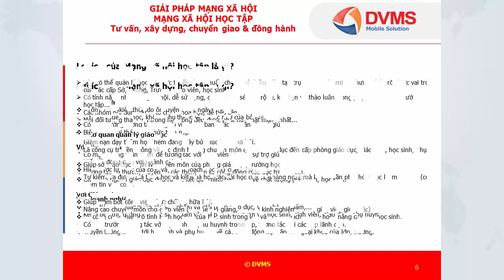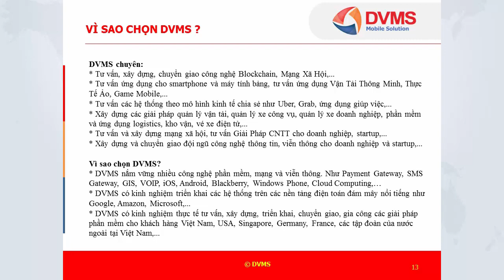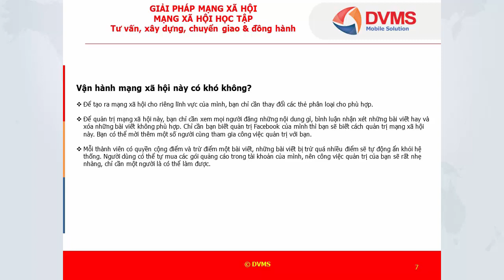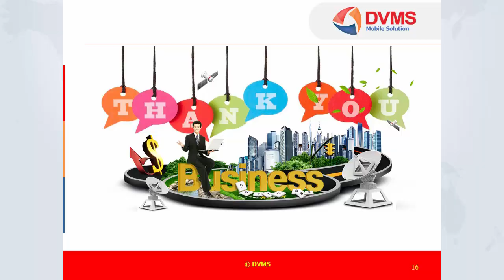MẠNG XÃ HỘI HỌC TẬP | Tư vấn, xây dựng, chuyển giao & đồng hành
MẠNGXÃHỘIHỌCTẬP | Tư vấn, xây dựng, chuyển giao & đồng hành.

Nếu muốn xây dựng và triển khai một mạng xã hội thực chiến thì cần rất nhiều kiến thức, công nghệ, kinh nghiệm, tài nguyên, hạ tầng CNTT... và quý vị cần có một đơn vị tư vấn và triển khai có kinh nghiệm và chuyên nghiệp như DVMS hỗ trợ.

Các dịch vụ chính Giải Pháp Mạng Xã Hội cung cấp:
Tư vấn: Khảo sát nhu cầu thực tế của quý vị, đánh giá và tư vấn thêm, lên phương án triển khai mạng xã  hội.
Xây dựng: Xây dựng hệ thống mạng xã hội, vận hành chạy thử và thực tế  mạng xã hội,  xây dựng các kịch bản dự phòng, an ninh, an toàn thông tin,…
Chuyển giao: Tập huấn, cung cấp các khóa đào tạo kiến thức, kỹ năng cho đội ngũ quản trị hệ thống mạng xã hội, chuyển giao kỹ thuật hệ thống  mạng xã hội, chuyển giao mã nguồn mạng xã hội. Cung cấp dịch vụ bảo trì và vận hành kỹ thuật mạng xã hội.
Tư vấn chiến lược: Chiến lược phân khúc, giảm nguy cơ rời dịch vụ, tăng lòng trung thành của khách hàng. Thêm vào đó, từ kết quả phân tích, đối tác còn được tư vấn về xây dựng chiến lược xúc tiến kinh doanh tăng tần suất quan hệ khách hàng, đảm bảo dịch vụ chăm sóc khách hàng hiệu quả, tư vấn các tính năng mở rộng và cập nhật...

CTY DVMS
Head Office: 95/2/26 Bình Lợi, Phường 13, Quận Bình Thạnh, TP. Hồ Chí Minh, Việt Nam